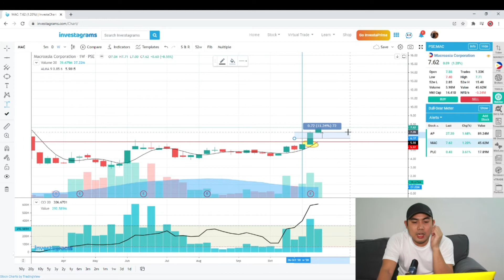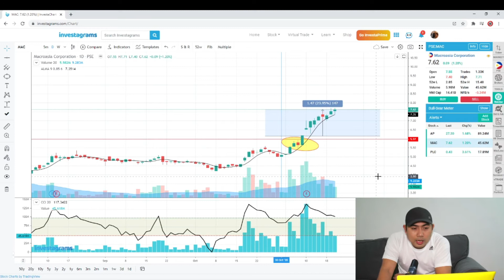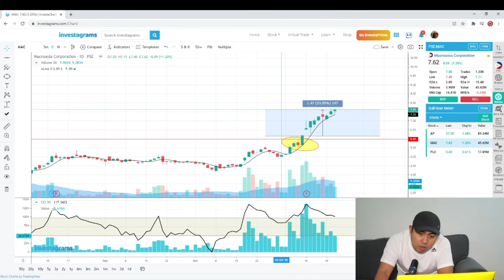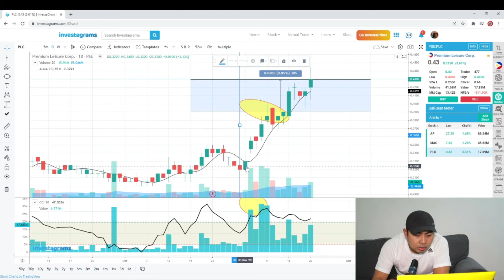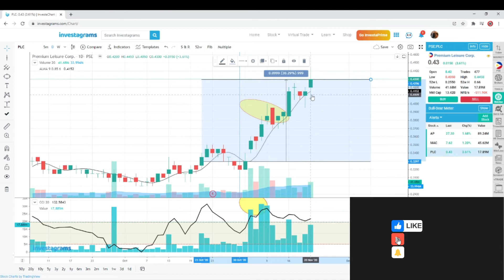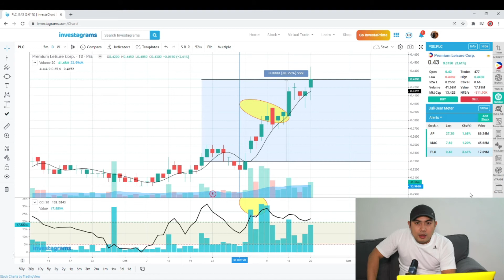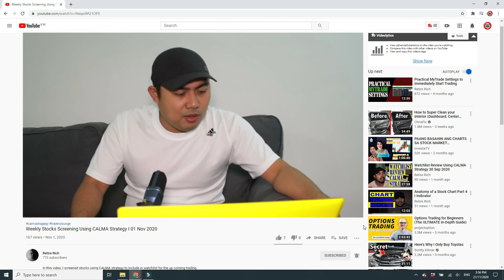Weekly Watchlist Review, CALMA Strategy 21 Nov 2020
In this video, I reviewed the stocks on my watchlist, which I screened on 1 Nov 2020 using CALMA strategy. So, I look at each stock on my watchlist if it gives buy and sell signal.

Gears that I used to make this videos:
1. Camera: Canon 250D with 18-55mm lens
2. Cheap price premium value capture card
3. LED Light, Youngnou LED 300
4. Condenser USB Microphone
5. Boya DSLR External Microphone
6. Benro Tripod

Retire Rich is not a registered investment advisor, broker, dealer.
All investment/trading/financial opinions expressed by Retire Rich are from personal research, experience
and are intended for informational/educational purposes only.
Investing/trading involves risk, accordingly, Retire Rich will not be liable,(including negligence)
in respect of any damage, expense or loss you may suffer arising out of such information.